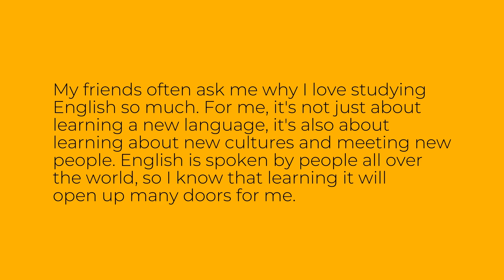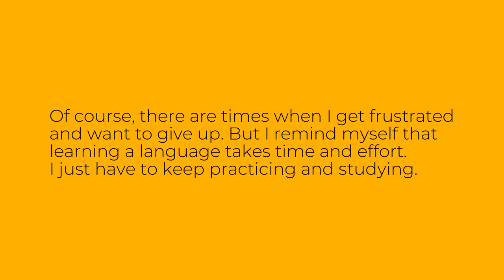Easy English Story: My Love for English - Level A1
This is an easy English story for level A1 learners of English. The story is called "My Love for English". Improve your English reading, listening and vocabulary through this easy audio story.

Bu ingliz tilini A1 darajasida o'rganuvchilar uchun oson inglizcha hikoya. Hikoya "My Love for English" deb nomlangan. Ushbu oson audio hikoya orqali ingliz tilini o'qish, tinglash va so'z boyligingizni yaxshilang.